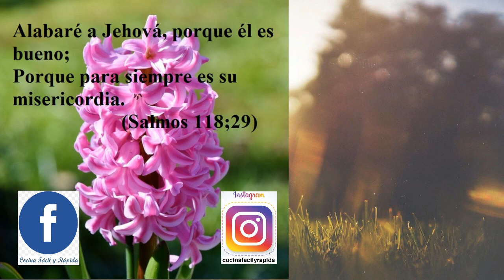ACEITE AROMATIZADO PARA PREPARACIÓN DE CARNES A LA PLANCHA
Deberá macerarse por dos semanas como mínimo antes de darle uso y verás lo deliciosamente agradable que es éste aceite aromático con ella podrás preparar todas tus carnes a la plancha.